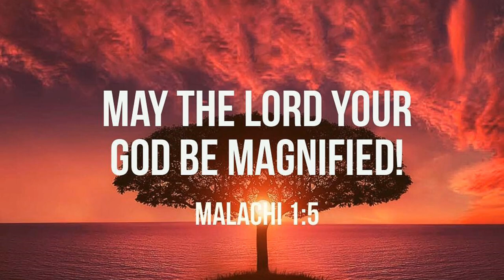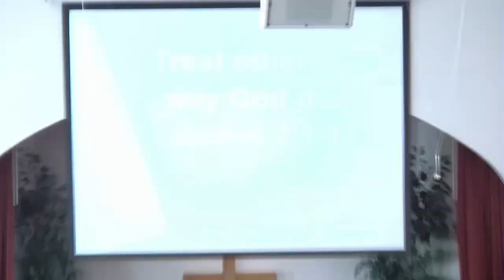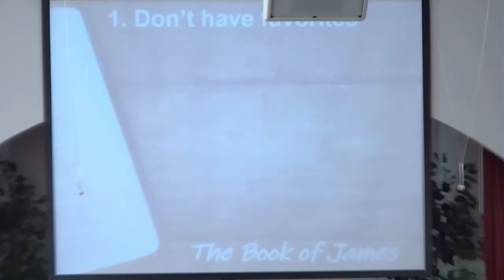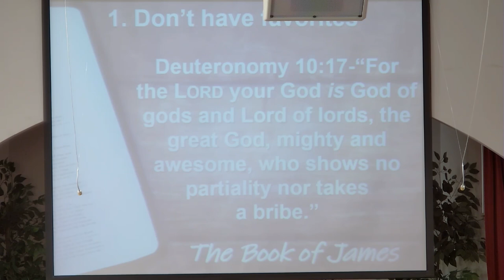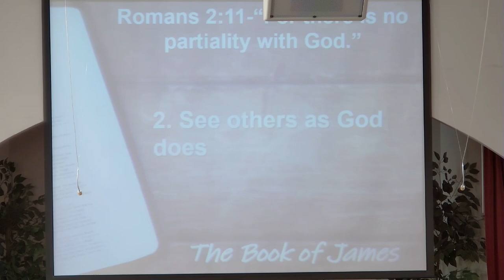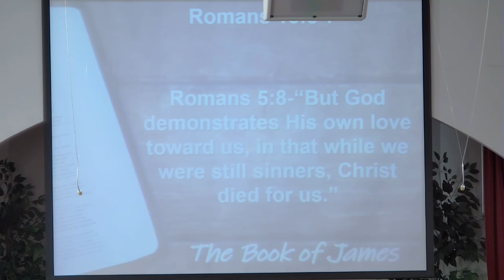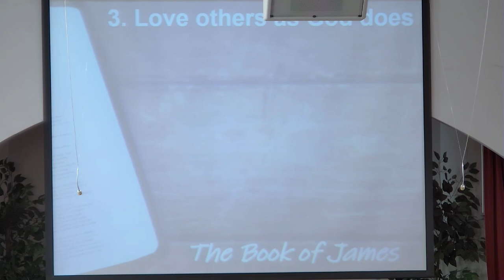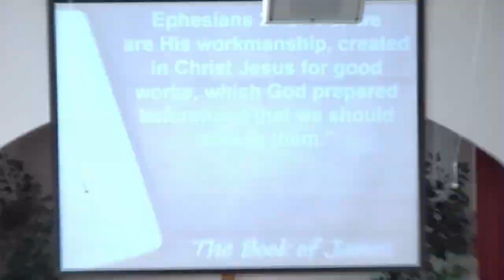Sunday Worship - March 19, 2023